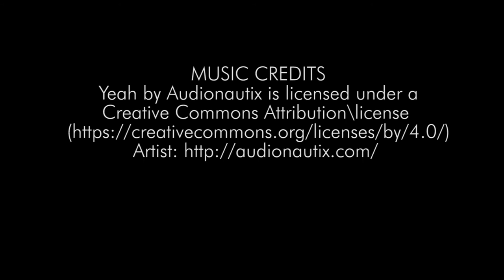Night Owls promotional video preview